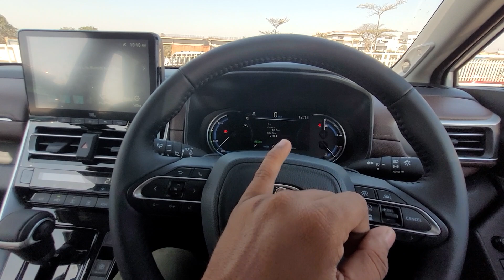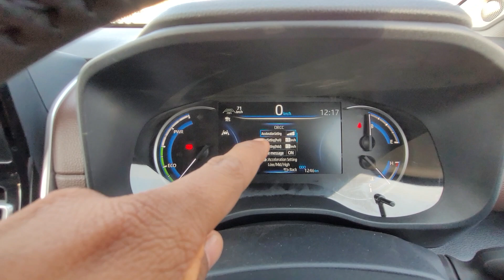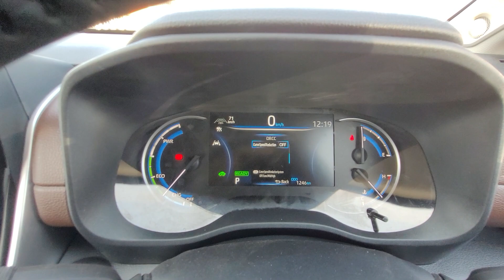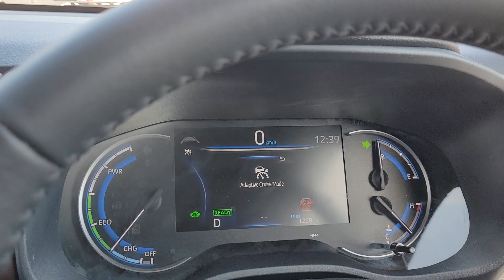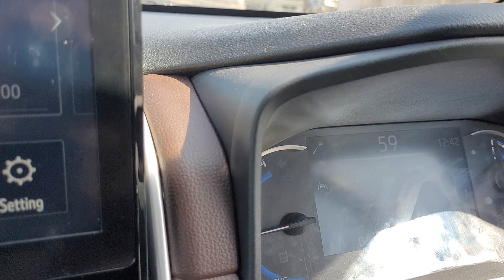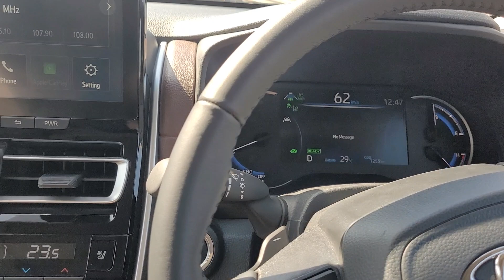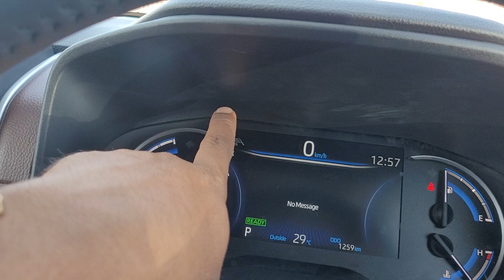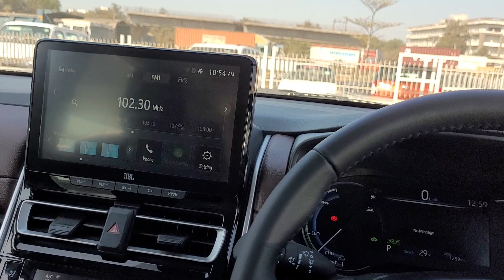New Innova Hycross ZXO ADAS explained| How to engage TSS Features| LDA| DRCC| LTA| Adaptive cruise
Hey Everyone,
In this video you can see TSS 3.0 Explained in New Innova Hycross.

Hey Everyone,
In this video you can see working of Ambinet Lights in New Innova Hycross 2023.